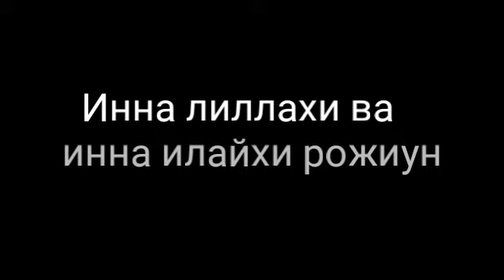Хайруллох домла турматов вафот этди | Hayrulloh domla turmatov vafot etdi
Тошкент вилояти Бош имом ҳатиби Хайруллоҳ домла Турматов вафот этди.

Домла 2 хафтадан бери шифохонада ахволи оғир холатда даволанишда эди.

Домланинг оила аъзоларига чуқур хамдардлик билдирамиз.